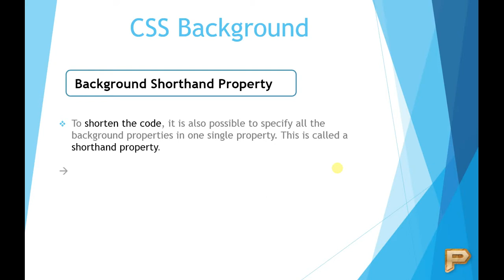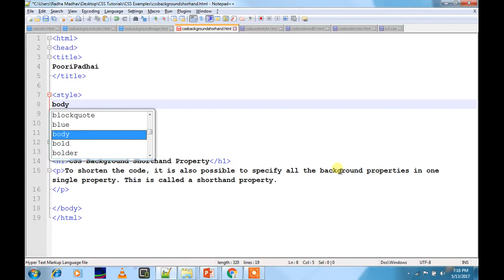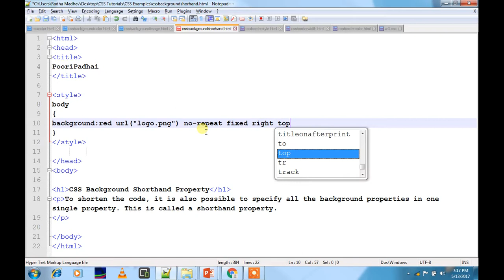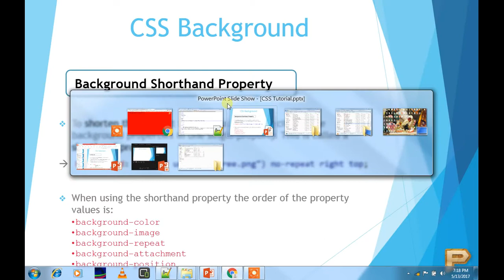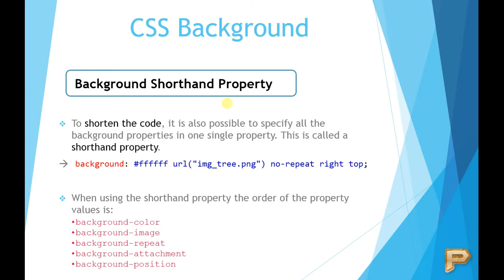CSS Background Shorthand Property-Hindi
What is CSS Background Shorthand Property and How to use it to  shorten the code.
and we will use all background properties like
background-color
background-image
background-repeat
background-attachment
background-position
in one code.